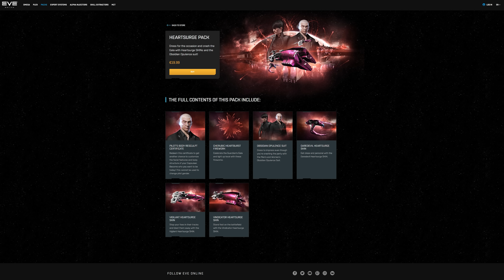EVE Online | Pulse – Guardian’s Gala, New Look Pulse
Welcome to another even newer look EVE Pulse from inside Jita 4-4!

This week's episode contains details on the following:

[0:28] Guardian’s Gala intro
[0:49] Guardian’s Gala event
[1:43] Guardian’s Gala login rewards
[1:59] EVE Store bundles & NES
[2:34] The Scope
[2:48] Abyssal Proving Grounds
[3:02] Dynamic Bounty System update
[3:17] Anger Games 5